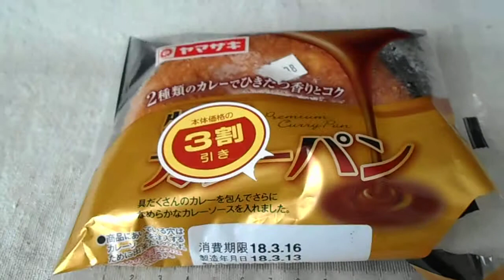山崎製パン ヤマザキ 特撰カレーパン「調理ドーナツ」「電子レンジで加熱」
特撰カレーパン「調理ドーナツ」「電子レンジで加熱」
１個　337kcal